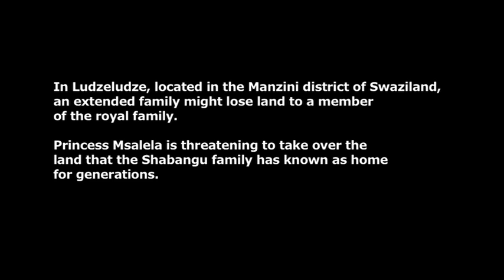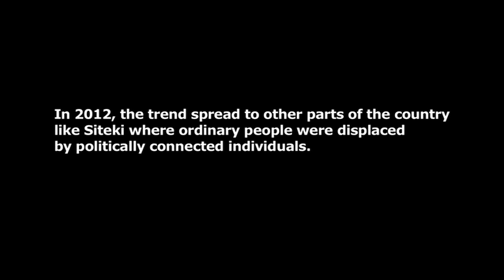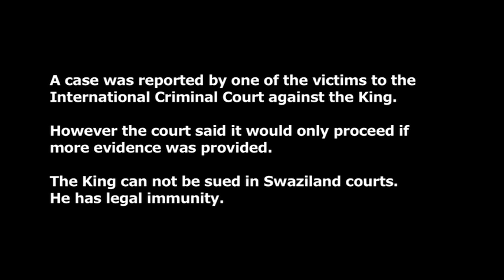Princess plans to swipe Swazi land for Indian renters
Princess Msalela is planning to evict the Shabangu family from the land they have called home for generations - in order to rent it to Indian businesses.